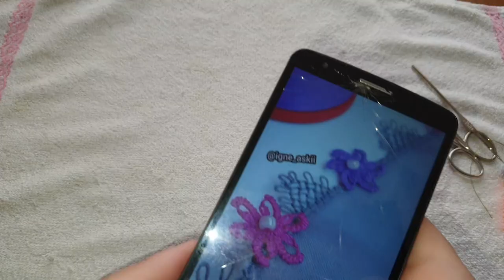handmade#561.TIĞ OYASİ İĞNEDEN TIĞA DAĞ MODELİ ÇOK ZARİF BİR MOTİF